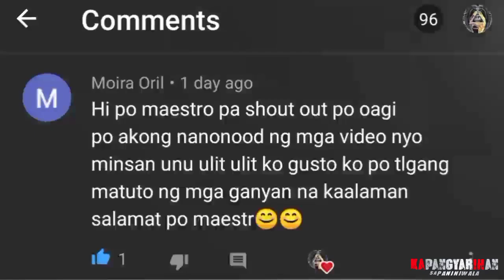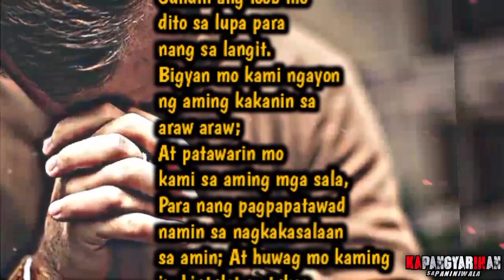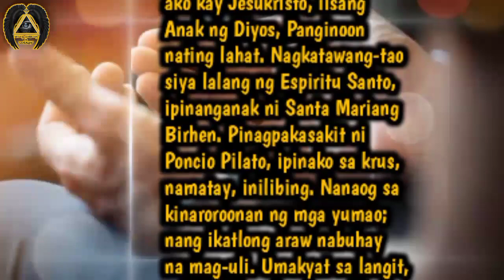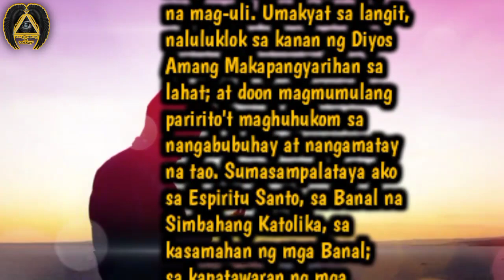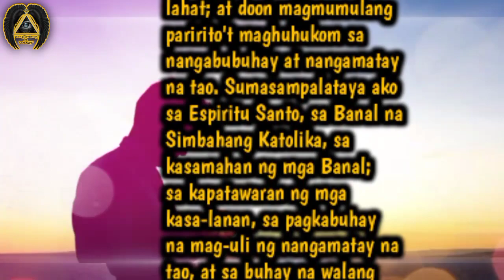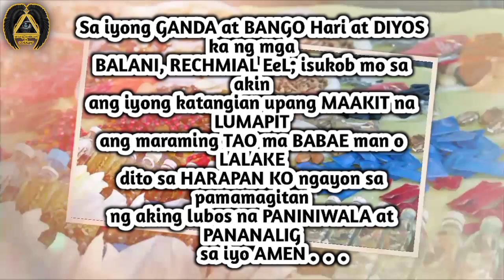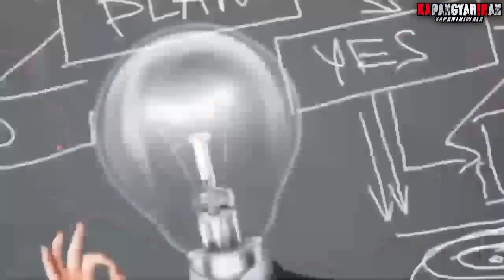PANALANGIN PANGHALINA O GAYUMA SA NEGOSYO DADAGSAIN KA NG CUSTOMERS | KAPANGYARIHAN SA PANINIWALA